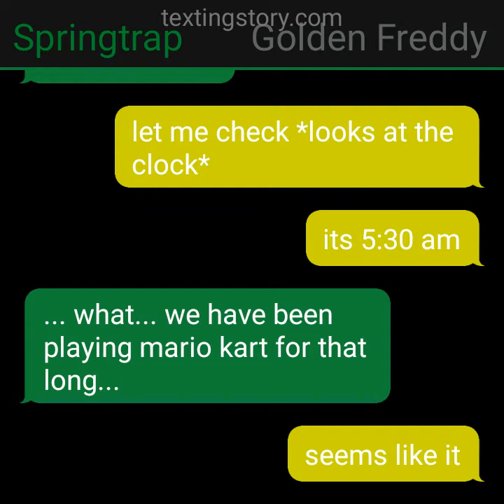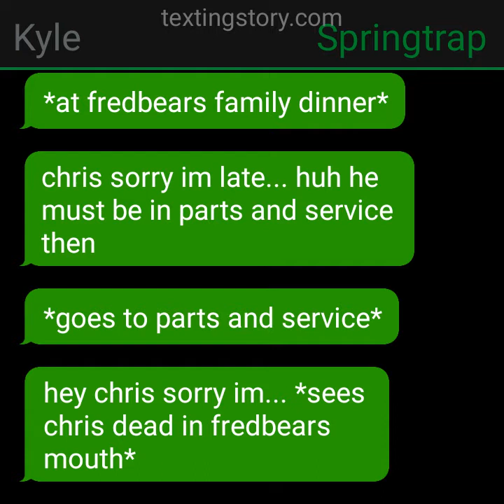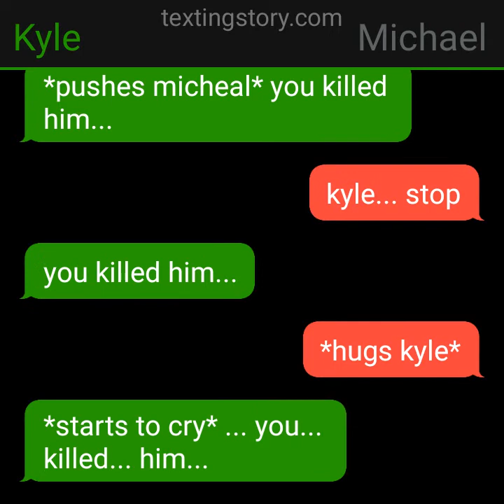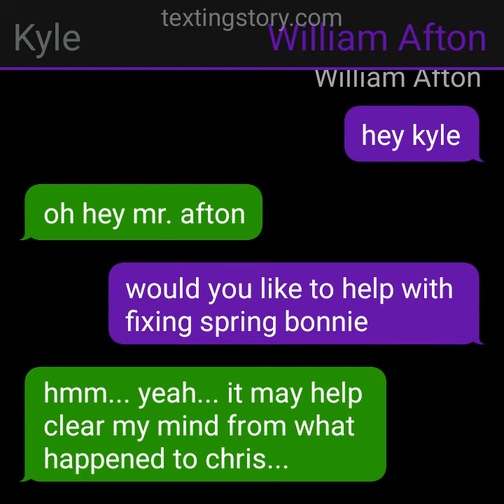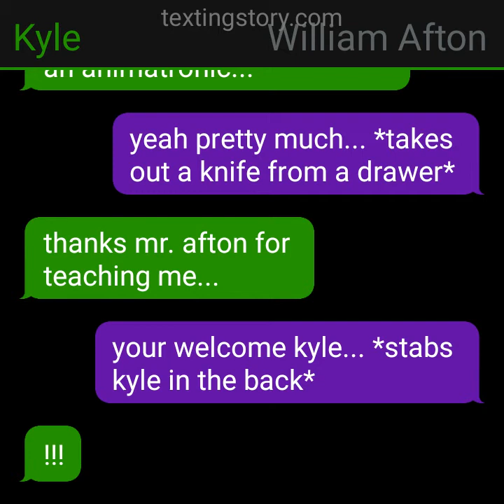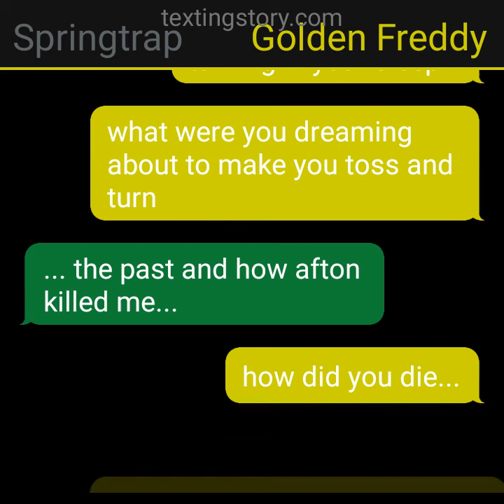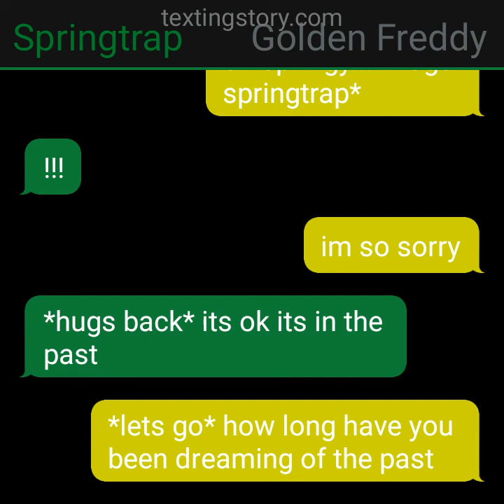Springtrap x Golden Freddy part 12